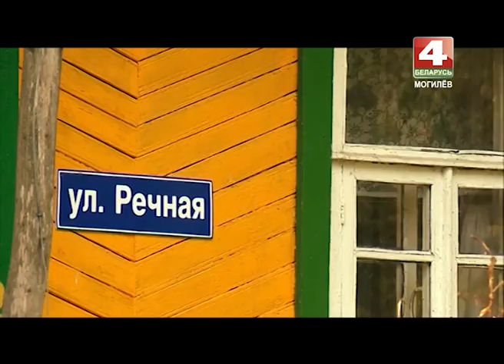История с географией. Удога, Чериковский район, Могилевская область